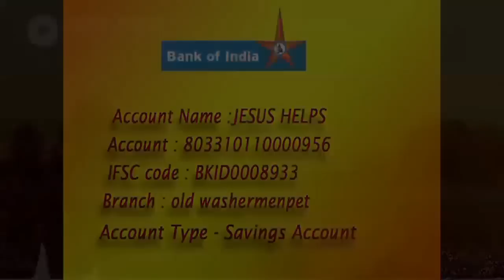29/03/2020 Mass in Tamil By Fr.Aron | 5th Sunday of the Lent Holy Mass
29/03/2020 Mass in Tamil By Fr.Aron | 5th Sunday of the Lent Holy Mass | Tamil Mass